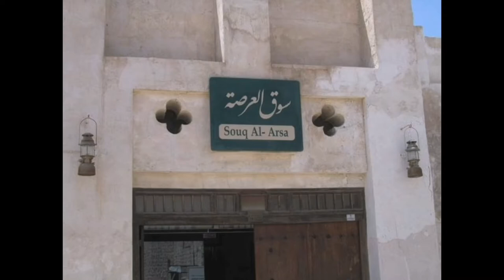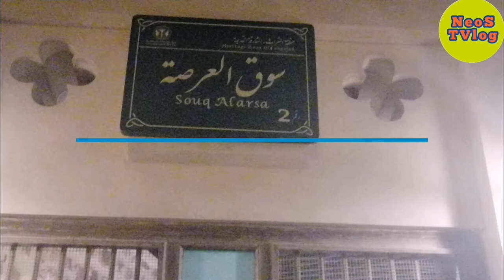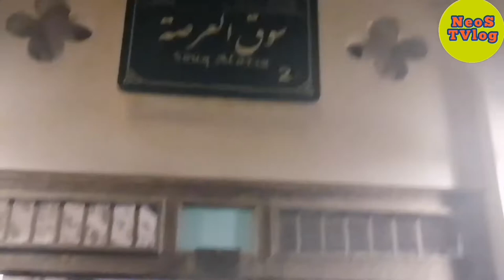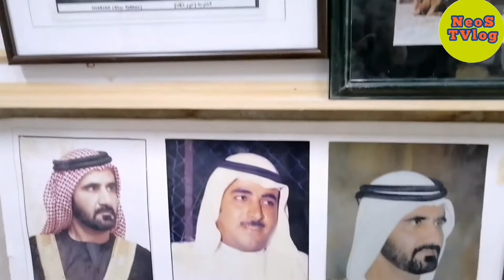SOUQ AL ARSA ROLLA / POPULAR TOURIST PLACE IN SHARJAH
Souq Al Arsah used to be a market place for traders from Persia, India and Bedouin tribes who bartered charcoal for rice. As one of popular Sharjah tourist places today, souk is covered market with air-conditioned featuring solid wooden doors, beautiful coral brick walls and hanging lanterns that symbolise UAE culture. The stores sell everything from pearl chests and copper coffee pots to jewellery, abayas and khandooras, which are important parts of the UAE traditional dress. You can also purchase perfume bottles and incense for the traditional oud scent. For heritage lovers, this souk should be high on the list of places to visit in Sharjah.
After a tour of the souk, you can review the day’s purchases over a cup of Arabic coffee at the café, and stock up on delicious sweets at the popular halwa shop. The souk is along the Sharjah corniche, close to the Heart of Sharjah. There are plenty of things to do with kids around, including the Sharjah Museum and Heart of Sharjah Sharjah Discovery Centre.